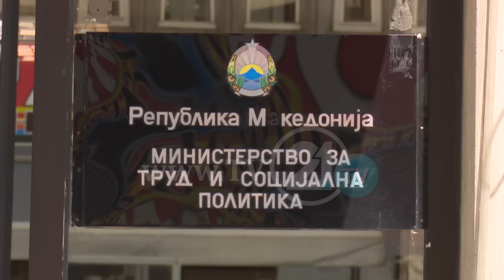NË MES TË SHKUPIT JETOHET SI NË MESJETË, OPOZITA AKUZON QEVERINË, MINISTRIA ARSYETOHET